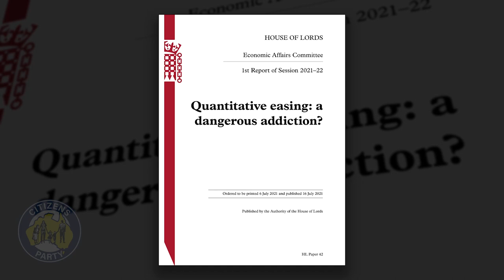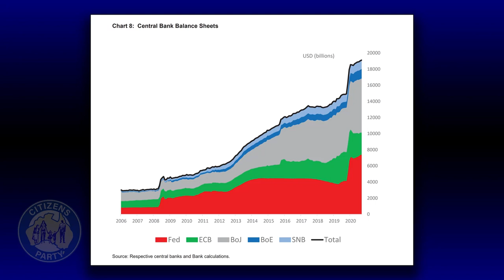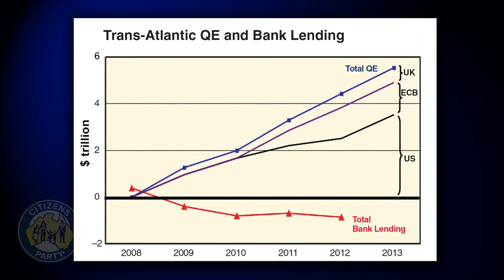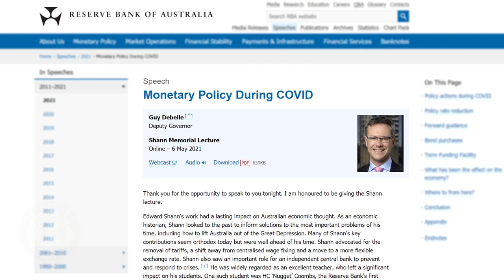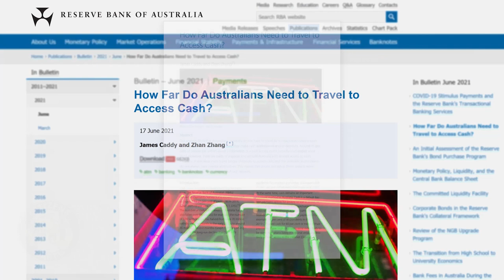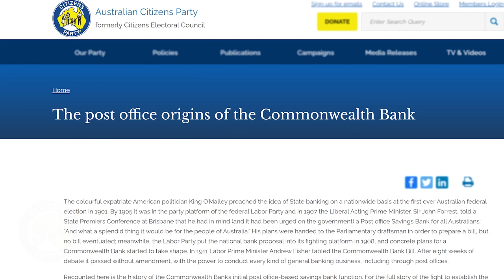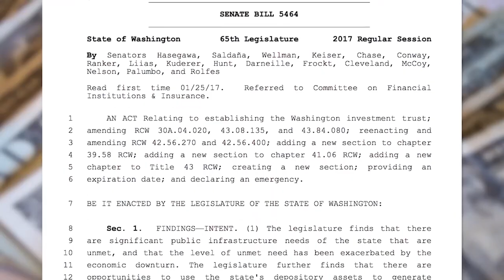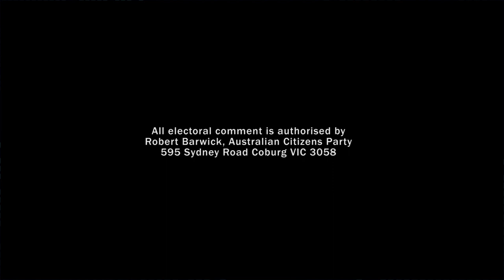CITIZENS REPORT 23 Jul 2021 - QE money conjuring exposed! / Our weapon in the war on cash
1. QE money conjuring exposed!
2. Our weapon in the war on cash

Hosted by Elisa Barwick and Craig Isherwood

Download the Commonwealth Postal Savings Bank Resolution and mobilise local councils and other institutions!

Chapters:
00:00 Titles

01:19 Topic 1: QE money conjuring exposed!
01:29 Quantitative easing
03:12 House of Lords findings
04:16 Central Bank balance sheets
05:06 Increasing reliance on QE
08:27 Liam Halligan and Lord Forsyth on QE
11:33 QE in the U.S.
12:22 Mohamed El-Erian and Jeremy Grantham on QE
14:25 QE debate in Australia
15:40 Ted Theodore and fiduciary note issue
16:49 QE failure in Australia
18:20 RBA report on cash availability
19:43 The fight to save cash
21:50 Commonwealth Postal Savings Bank legislation
23:05 Public Banking Institute in the US..
28:30 Further information on the Commonwealth Bank
29:42 Like, subscribe
30:26 Credits